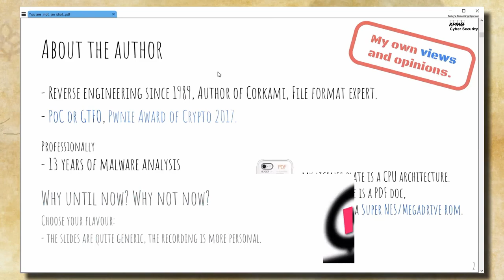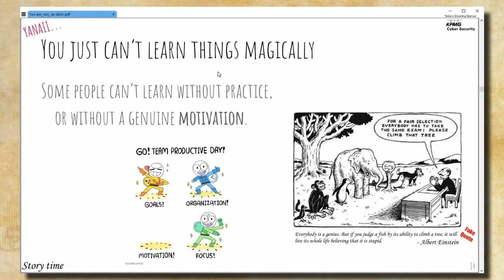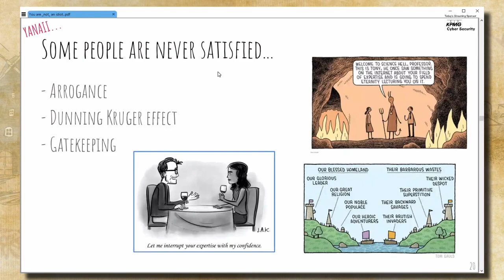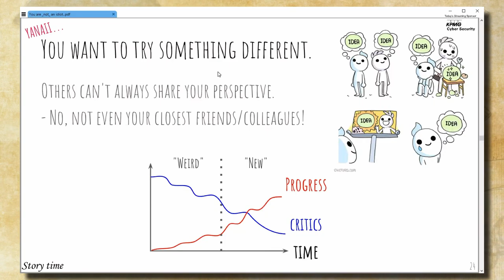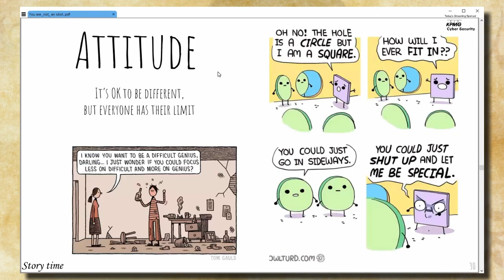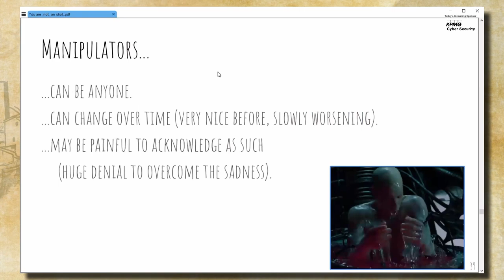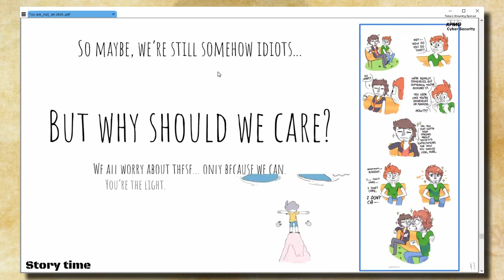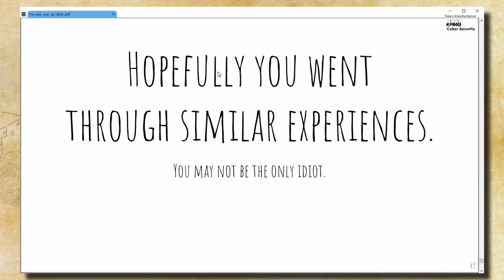NSEC2021 - Ange Albertini - You're not an idiot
Ever thought that something isn't right? That you don't belong? That you're not worth it? No, you're not the only one, and no, you're not an idiot. Let's see that together.

Ange Albertini is a reverse engineer and file format expert, single father of three and currently Infosec engineer at Google.

Want to be part of the 2022 edition?